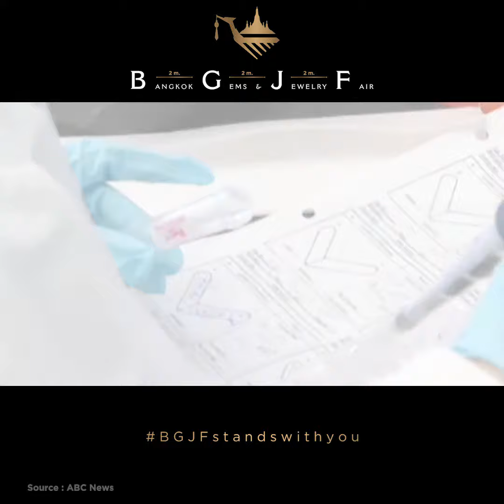22 2 EN Final